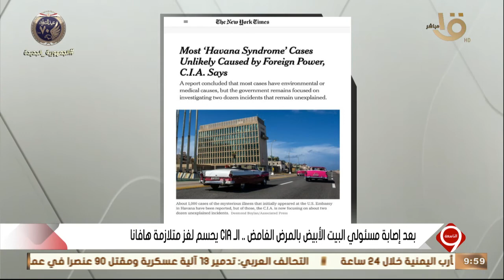التاسعة| بعد إصابة مسئولي البيت الأبيض بالمرض الغامض.. الـ CIA يحسم لغز متلازمة هافانا